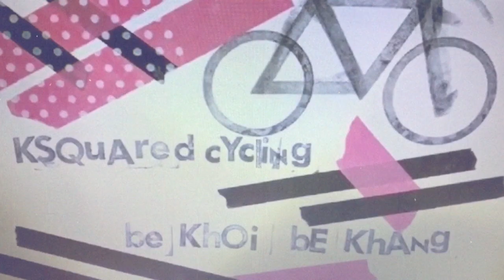Shimano Di2 Hydraulic mini groupset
Ride Shimano
-shifters R785
-brake calipers- flat mount
-8050 front and rear derailleurs
-etube wires, A and B junction boxes

my gear:
data management: Garmin 830
front camera: GoPro Session
rear camera/light combo: Cycliq Fly6
power management: Cyclops Powertap G3